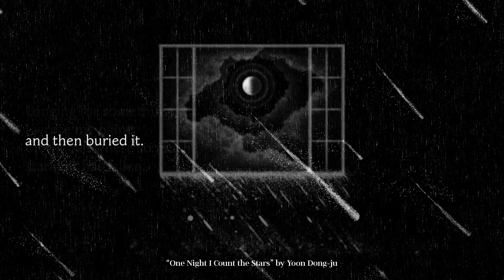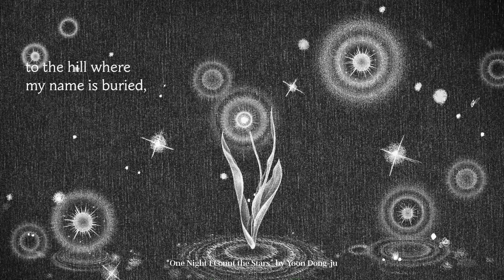[인천공항] 세계인이 함께 읽는 한국 문학 : 윤동주 '별 헤는 밤' (ENG)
“And Mother,
 you are in far northern Manchuria.”

Please read your way through K-literature with one of the most beleved poet of Korea,
Yoon Dong-ju's 'One Night I Count the Starts' come to life as a 6K animation in Incheon Airport.

≪A Global Rading Experience : K-Literature for Everyone≫
- Location : Passenger Terminal 1 & 2 Media Tower, large media screen in departure hall.

Plaanning ｜ Inchon Airport & Literature Translation Institue of Korea
Illustrator｜Soman
Production｜Mudcake